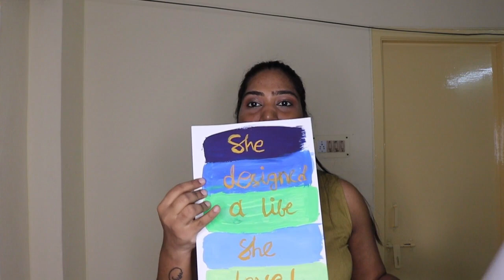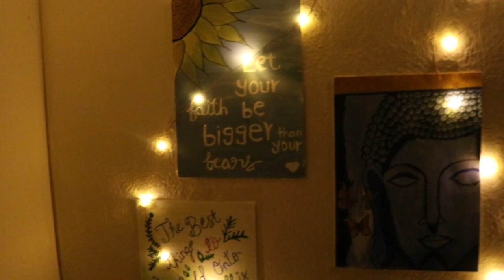Vlog|DIY| Background for My YouTube videos|Simple and Easy|GOLDENGIRLCHANDU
Hey guys,

I hope everyone are safe at there home's...

I hope you liked this video, if you do then please hit like and subscribe to my channel for more good videos and stay connected with me on GOLDEN GIRL CHANDU.

All the content published on this channel is my own creatives and is protected under copyright law.

 In case you Need to use my content for any purpose please write to me